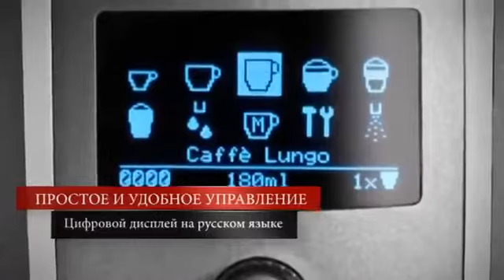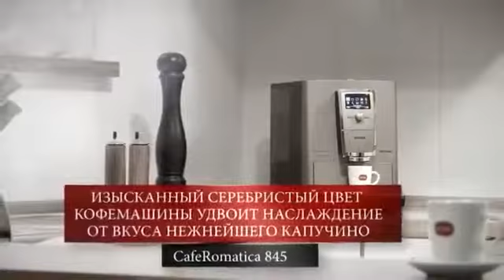Кофемашина Nivona CafeRomatica 845